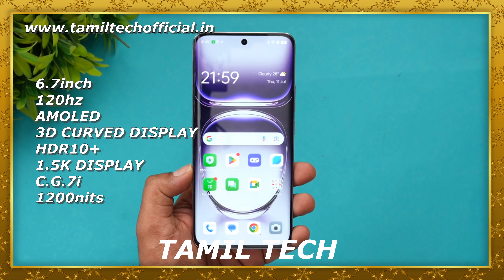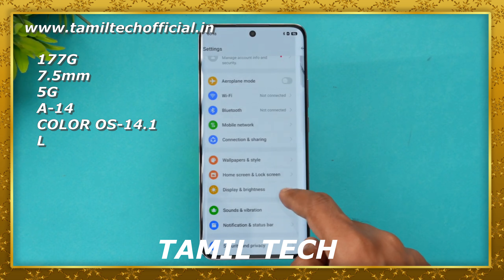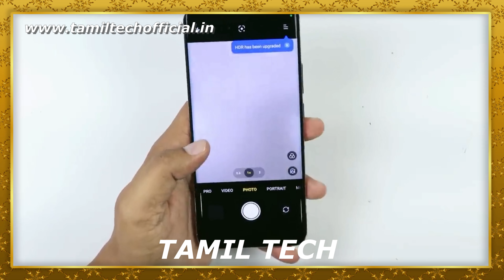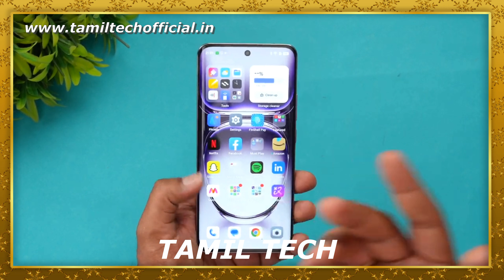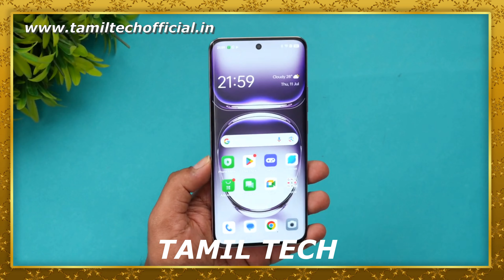OPPO RENO 12 5G - Unboxing & Review - Tamil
OPPO RENO 12 5G .First Impression in Tamil Tech. Watch the video fully and share your thoughts about this smartphone with me in comments.